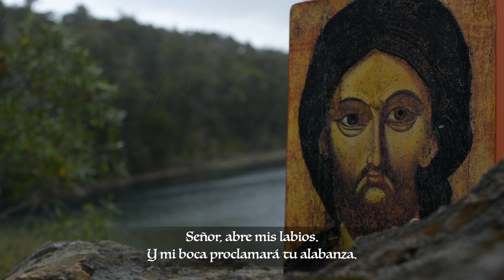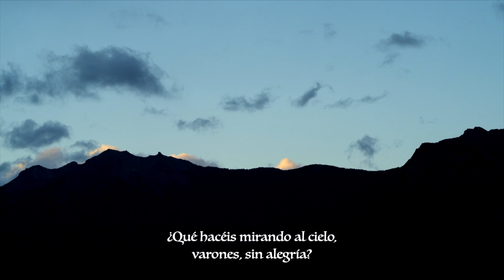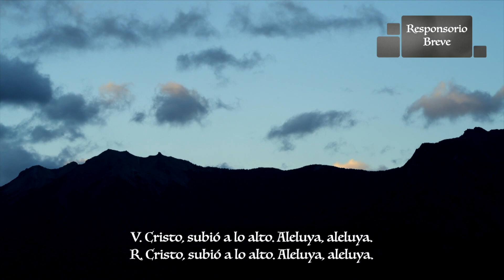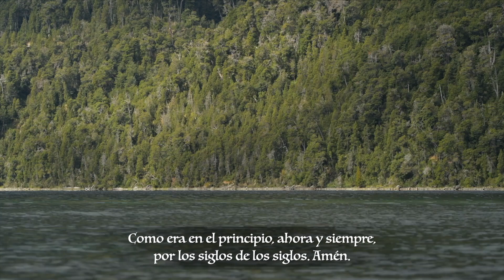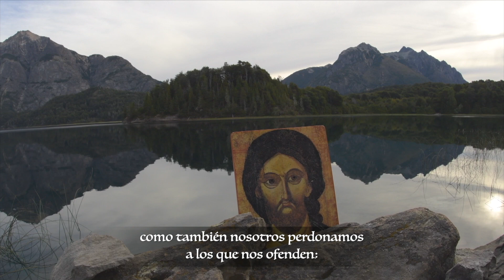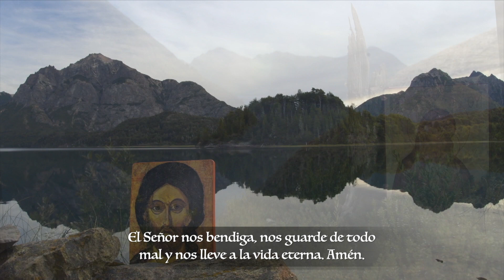Laudes - La Ascensión del Señor